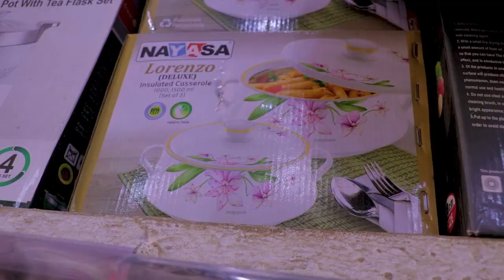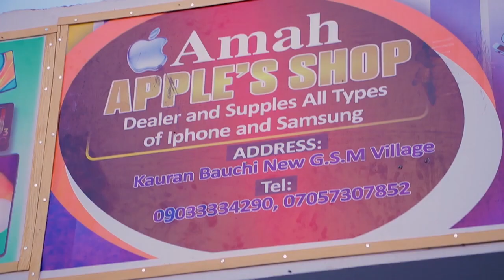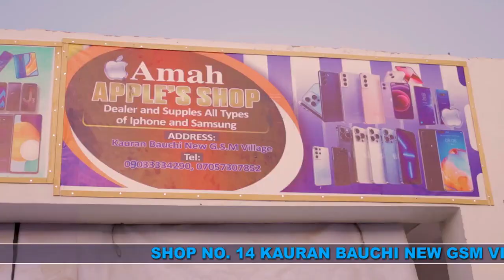WATA WUTA SEASON 1 EPISODE 4Full HD With English Subtitles